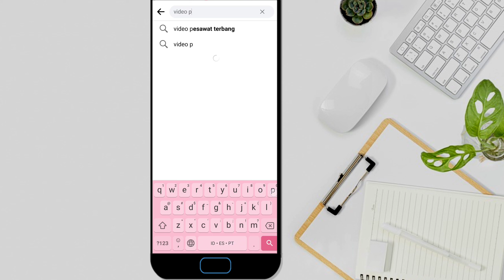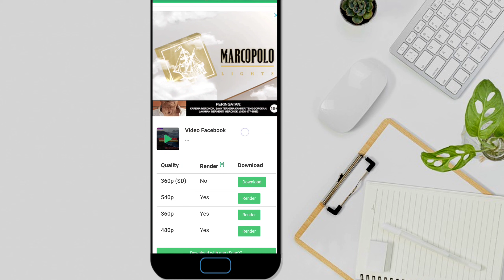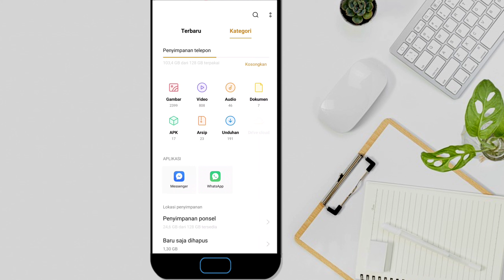Cara Simpan Video dari Facebook ke Galery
Video kali ini kita akan membahas tentang Cara Simpan Video dari Facebook ke Galery

Buat teman-teman yang ingin menyimpan video dari Facebook kalian ikuti cara yang saya bagikan dalam video ini agar kalian bisa save video yang ada di Facebook ke galeri

Bersama saya Bang Hen ID, silahkan simak video tutorialnya

Music
Libray youtube

cara menyimpan video dari facebook ke galeri, cara menyimpan video dari facebook ke galeri hp tanpa aplikasi, cara menyimpan video dari facebook ke galeri tanpa aplikasi, cara menyimpan video dari facebook ke galeri.